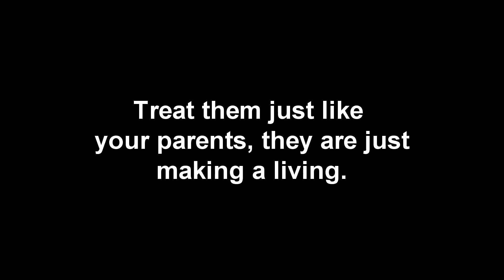10 types of Uber passengers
【十种 Uber顾客】 看看你有朋友也是这样吗?还是你自己也是其中之一！！记得tag你的朋友和分享噢！这位美女是。。。先subscribe 我的 YouTube channel 还有like我的 Fb pagel吧！！link就在下面！
【Ten types of Uber passengers】Do you have friends like this? Or you are one of them!
Pretty girl Facebook: Sze Jea